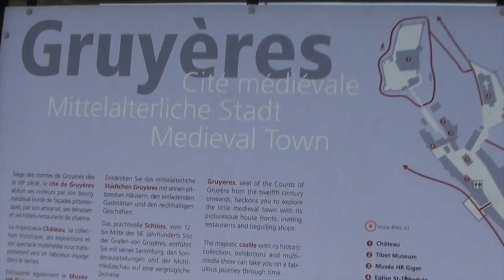En Visite en Suisse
A summary of a couple of days in Lausanne, Gruyere and Montreux